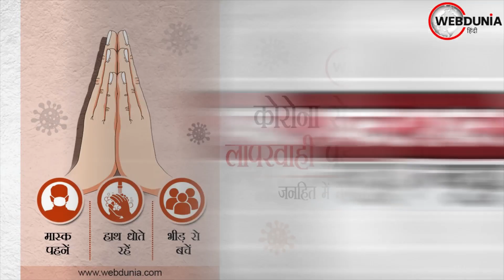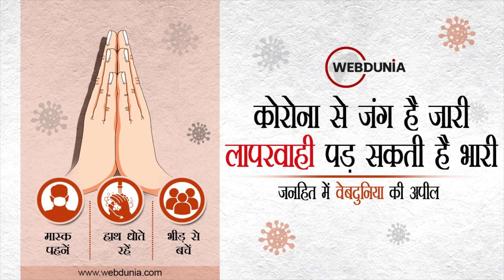Russia Ukraine War: 38 दिन बाद यूक्रेन में रूस के पांव उखड़े, कीव से बाहर हुई सेना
यूक्रेन के राष्ट्रपति वोलोदिमीर जेलेंस्की ने शनिवार तड़के अपने मुल्क के लोगों को आगाह किया कि राजधानी से पीछे हट रहे रूसी सैनिकों ने उसके बाहरी इलाकों में ‘एक बड़ी आपदा’ पैदा कर दी है। वे ‘पूरे क्षेत्र’ में बारूदी सुरंगें छोड़ गए हैं, यहां तक कि घरों और लाशों के आसपास भी वे बारूदी सुरंगे छोड़ गए हैं।